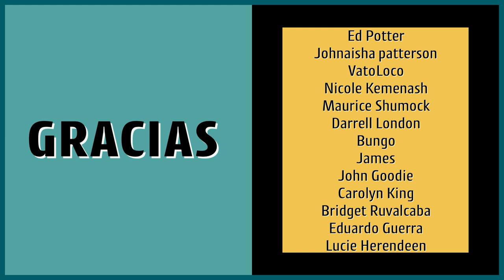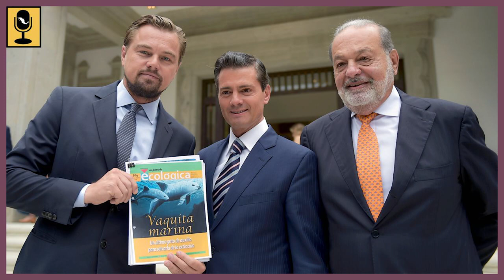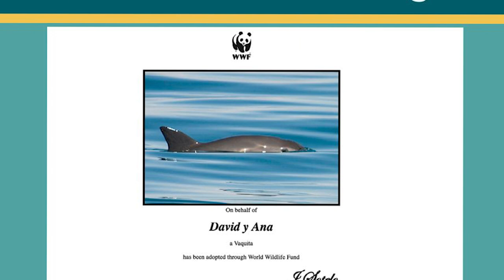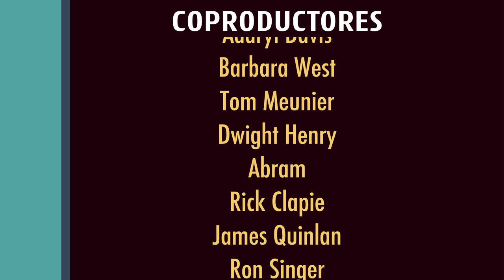⚠️ 3 ANIMALS that NEED your Help (IN MEXICO) ► How To Spanish Podcast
¿Conocías estos ANIMALES en español? 🦋 Son animales MEXICANOS increíbles que también están en peligro de extinción.
Aunque es muy triste, tal vez todavía podemos hacer algo para salvarlos.

Keep reading to find the links to the study materials! ⬇️

📚Looking to take your Spanish to the next level and find spaces to practice with others?

Crypto ➡️ (please use only native networks):
Bitcoin 👉🏼 bc1qye0tnaemuyadw9f9qxm9ha87dmfpxdacmm5dn8
ETH 👉🏼  0x6A8efC366bF48Df35C43919BD1e98064e76E80Dc
ADA 👉🏼 addr1v9gj85y4lzt0tanma4gmkxr6ah0qxxdhfdkjaflphsshtpctqxh

📅 Learn more about the learning experience, spaces, and activities to help you become bilingual in Spanish